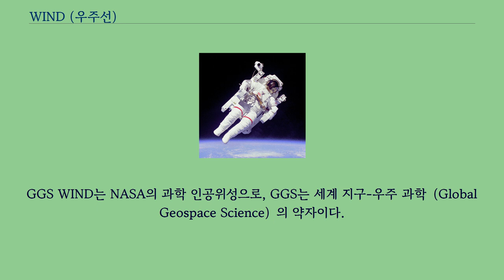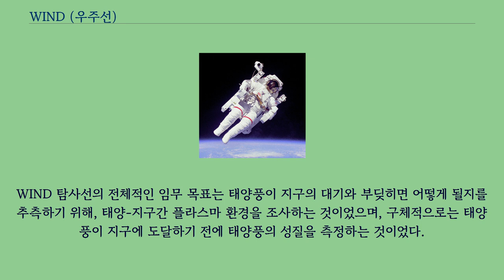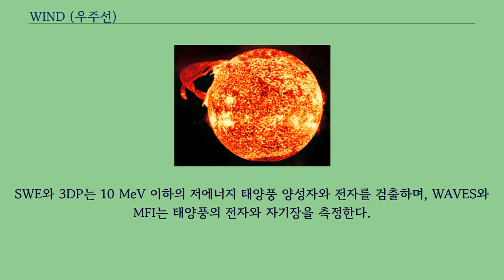WIND (우주선)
GGS WIND는 NASA의 과학 인공위성으로, GGS는 세계 지구-우주 과학（Global Geospace Science）의 약자이다.
WIND 탐사선은 1994년 11월 1일 8시 31분（UTC）에 케이프커내버럴 공군 기지에서 델타 II 7925-10 발사체에 실려 발사되었다.
탐사선은 GGS Polar와 자매선이며, 회전 안정화 방식을 사용하는 지름 2.4 m의 원기둥 모앙이다.
WIND 탐사선은 태양풍 및 지구 자기권 내에서 발생되는 전파와 플라스마를 연구하기 위해서 발사되었다.
탐사선은 원래 L1 라그랑주점으로 보내질 계획이었지만, SOHO 및 ACE 탐사선이 L1에 있었기 때문에 달 주변 환경을 연구하다가, 2004년 이후 L1으로 보내져 현재까지도 작동하고 있다.
WIND는 현재 L1점에 약 50년간 머무를 수 있는 연료가 남아있다.
WIND 탐사선의 전체적인 임무 목표는 태양풍이 지구의 대기와 부딪히면 어떻게 될지를 추측하기 위해, 태양-지구간 플라스마 환경을 조사하는 것이었으며, 구체적으로는 태양풍이 지구에 도달하기 전에 태양풍의 성질을 측정하는 것이었다.
이를 위해, WIND 탐사선에는 "Konus"라고 불리는 감마선 감지기, 자기장 탐사기 （MFI）, 태양풍 및 고온 이온 실험장치 （SMS）, 하전 입자: 가속, 구성, 이동 탐사기 （EPACT）, 태양풍 실험기 （SWE）, 3차원 플라스마 및 하전입자 조사기 （3DP）, 단기 감마선 분광기 （TGRS）, 전파 및 플라스마파 조사기 （WAVES） 가 탑재되어 있었다.
"Konus"와 TGRS는 태양 플레어나 감마선 폭발에서 발생하는 감마선 및 고에너지 광자들을 검출하고, SMS 장치는 무거운 이온들의 질량과 단위전하당 질량을 측정한다.
SWE와 3DP는 10 MeV 이하의 저에너지 태양풍 양성자와 전자를 검출하며, WAVES와 MFI는 태양풍의 전자와 자기장을 측정한다.
이 장치들의 기능을 합치면, WIND 탐사선은 태양풍에 대해 상당히 많은 정보를 제공할 수 있다.